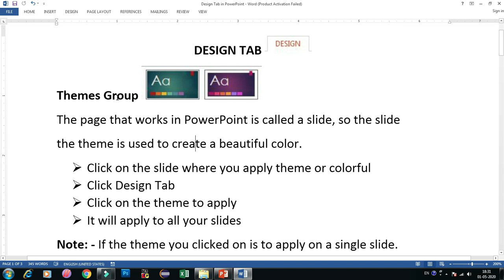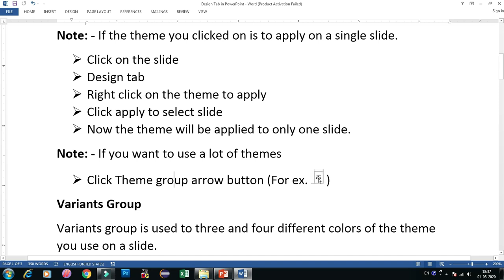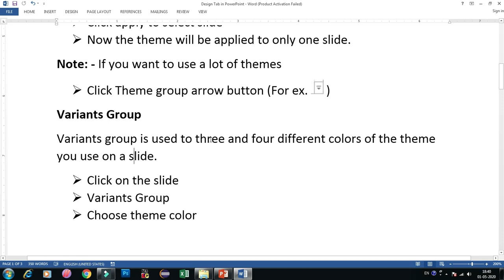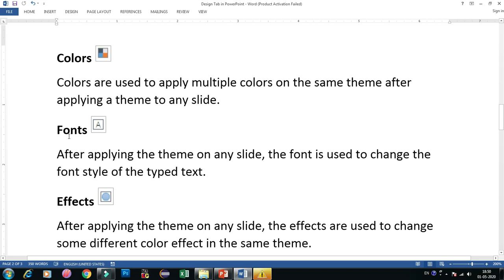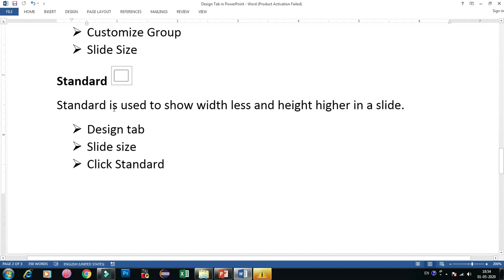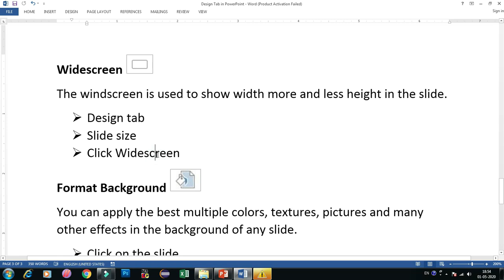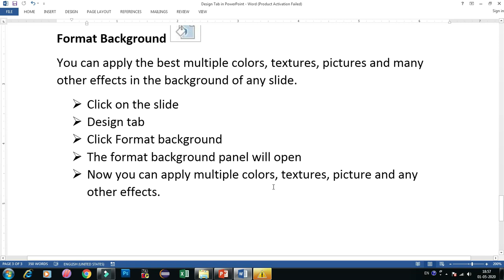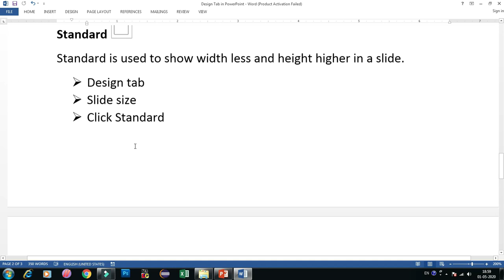Design tab in PowerPoint, design tab in PowerPoint in Hindi, Themes, Colors, Font, Effect,Page Setup